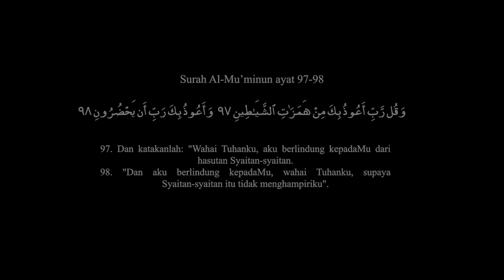PODCAST SERAM GONE WRONG!!! FIRST AND LAST AKU BUAT SEMUA NI?!?